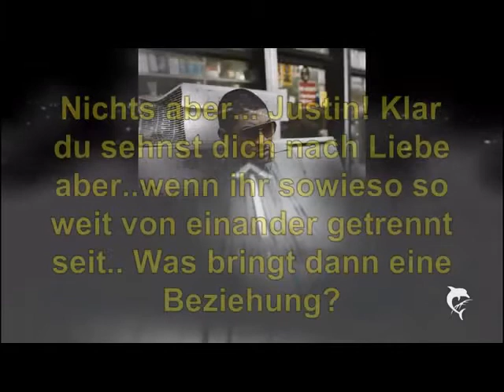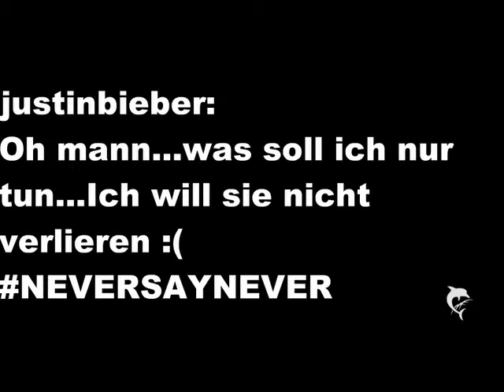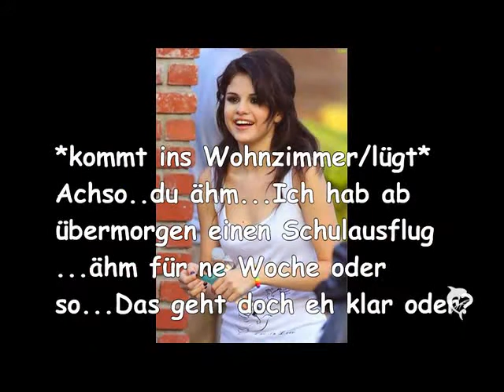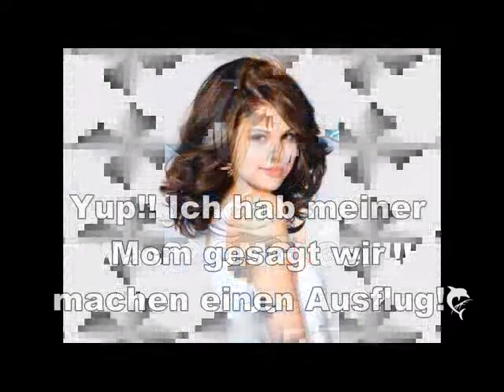Just the Way You Are Part 13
hoffe sie gefällt euch :D
bitte commis danke :D i love you all